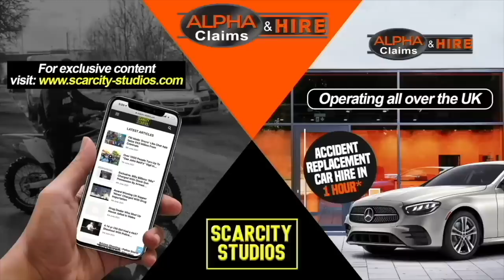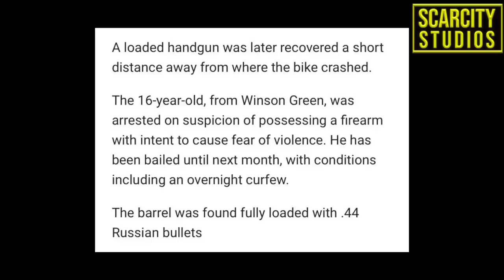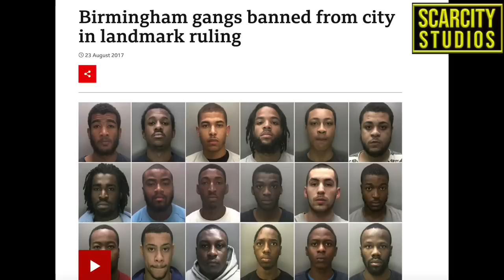Coolie 18 X 8Rose jailed for paralysing teen in Hockley shooting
The shooting happened in November last year in the underpass at Hockley Circus, Birmingham. The boy and his friends had been in the city and were on their way to get food when he was attacked.

Despite his injuries, the boy managed to call 999 to tell the ambulance service he’d been injured.

Firearms officers were first on the scene and gave life-saving first aid before paramedics arrived.